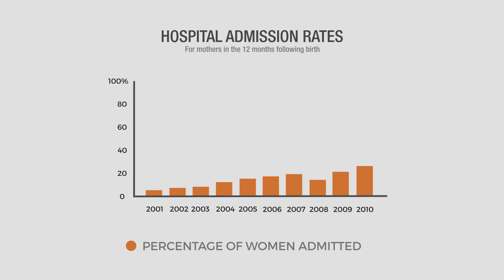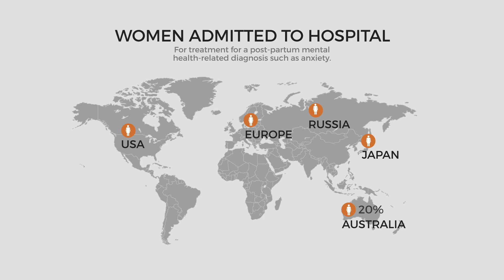PHRN Case Study - Postpartum Depression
Case Study - Postpartum Depression an example of the benefits of using linked data.